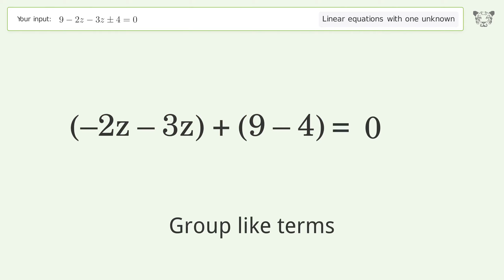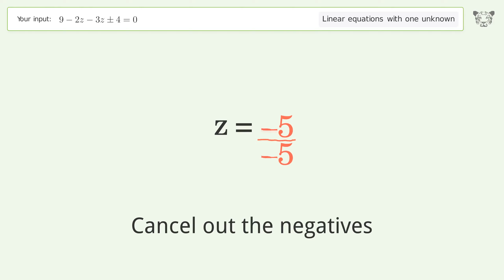Solve 9-2z-3z+-4=0: Linear Equation Video Solution | Tiger Algebra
Struggling with 9-2z-3z+-4=0? Watch our step-by-step video on Tiger Algebra to master this linear equation effortlessly.